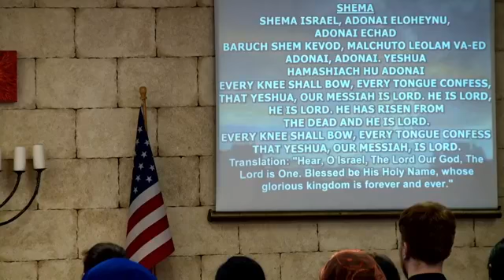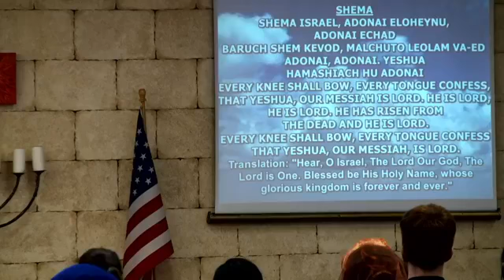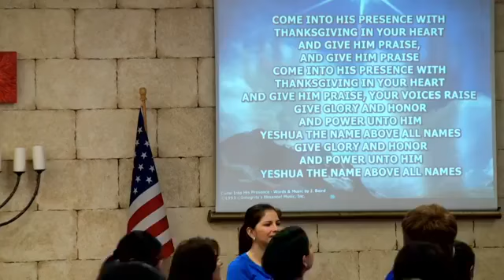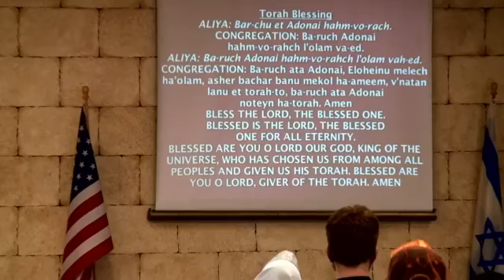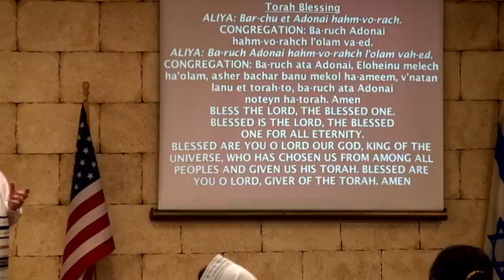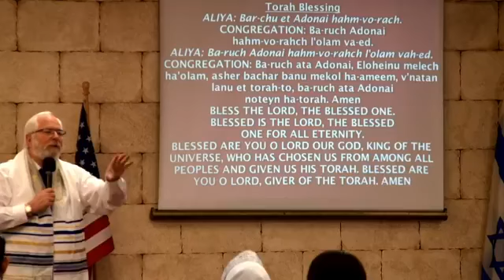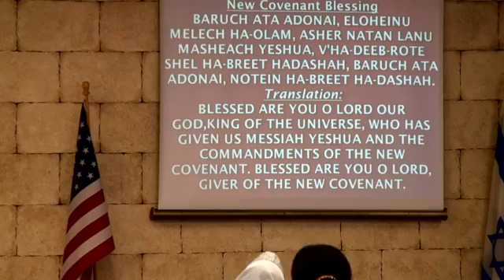Tetzaveh February 27 2021